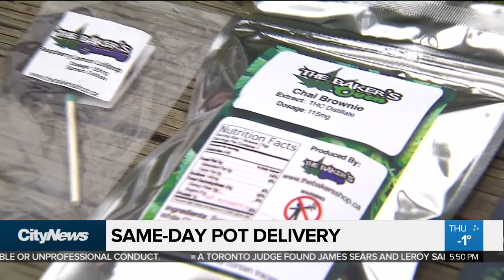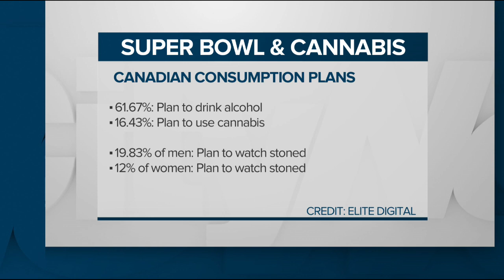Delorean making a comeback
It's back to the future for the Delorean. Richard Southern and Ginella Massa discuss the car's comeback in today's roundup of intriguing headlines.